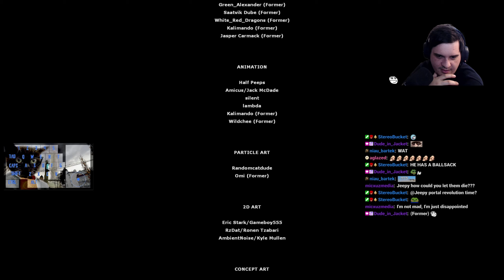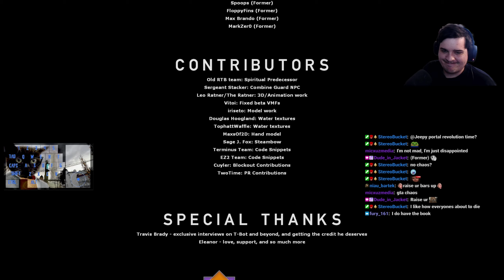Half-Life 2: Raising the Bar REDUX | Division 3 Demo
beautiful mod. i already love the work this team has done in the past. as always i cant wait for more!